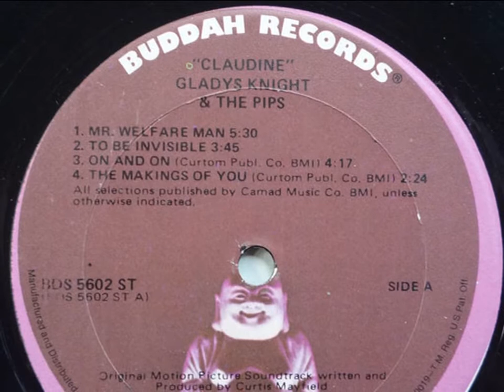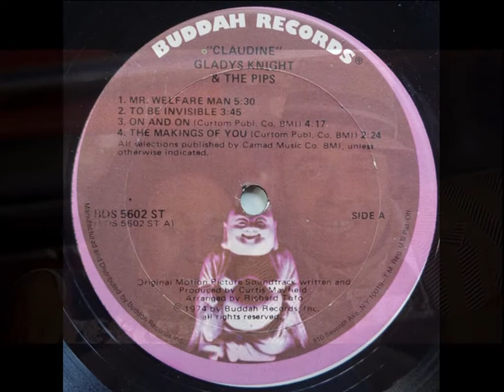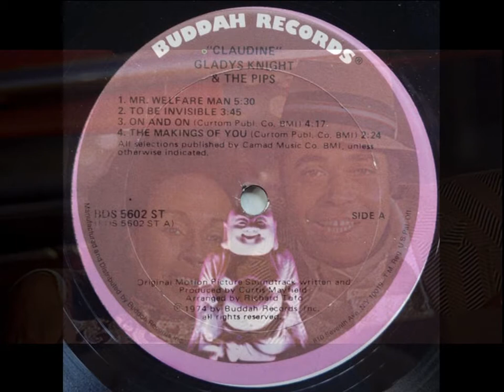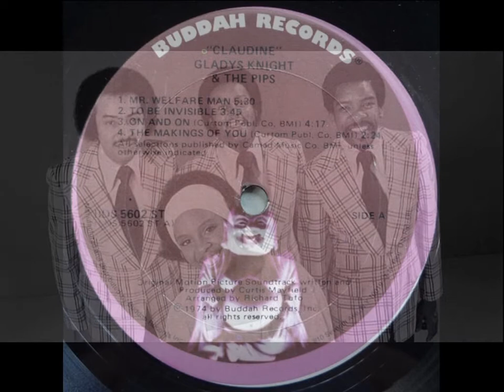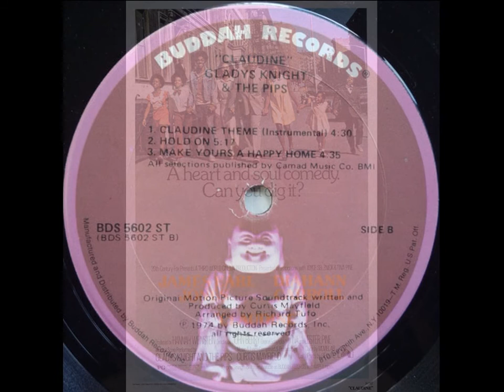CLAUDINE ~ Gladys Knight And The Pips FULL ALBUM 1974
CLAUDINE ~ Gladys Knight And The Pips   FULL ALBUM /  SOUNDTRACK 1974
TRACKLIST
A1  Mr. Welfare Man  5:30
A2  To Be Invisible  3:45
A3  On And On  4:17
A4  The Making Of You  2:24
B1  Claudine Theme (Instrumental)  4:30
B2  Hold On   5:17
B3  Make Yours A Happy Home    4:35